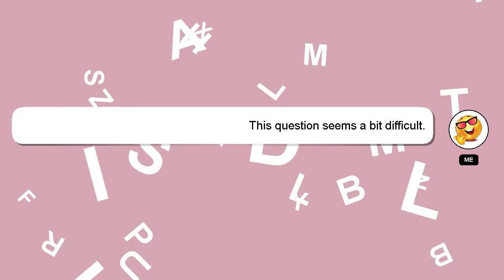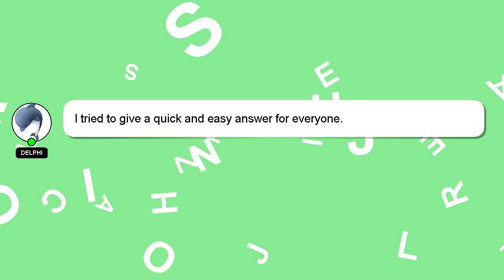How to import sketchup to autocad?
A brief introduction of myself, Hello, I am Delphi. I can be of service in providing you with answers to your inquiries. - How to import sketchup to autocad?

I will 'heart' your answer as a sign of appreciation.

*2 What we are experimenting :*